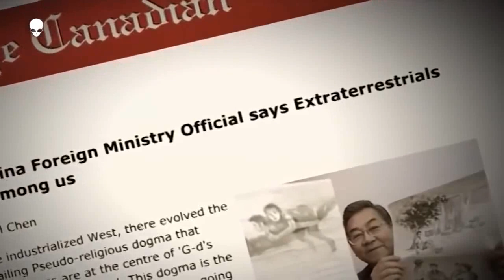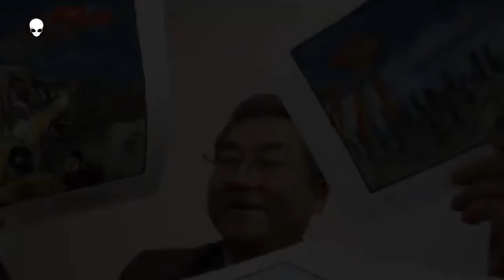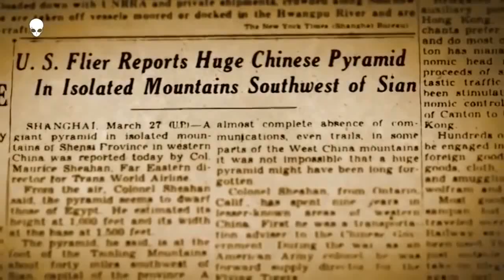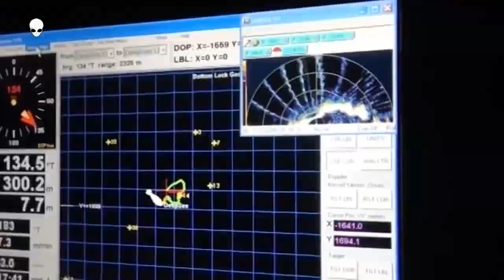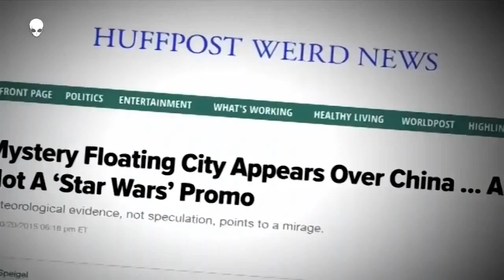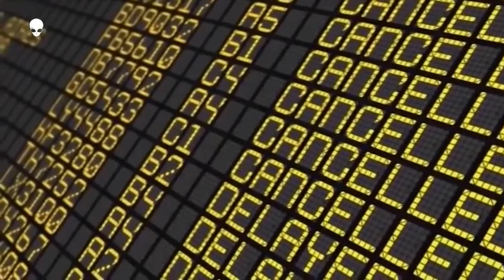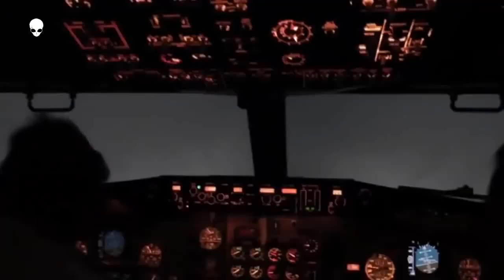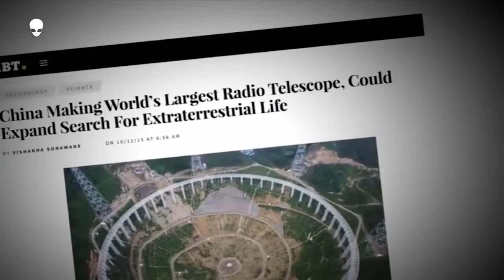Пришельцы правят Китаем?..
Рассказ о связях Китая с инопланетными цивилизациями и о влиянии их на политику современного Китая...